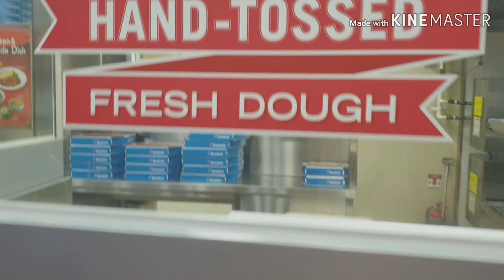Domino Pizza // Namwon City South Korea // part II